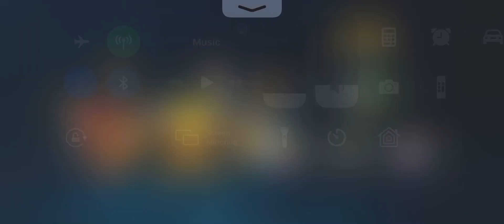Skylanders: Ring of Heroes - Mirage Tower Floor 75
Mirage Tower 75. I used Chain, Sprocket, and Chill. This team takes almost no damage and makes it real easy. Any damage dealer works, and the mobs can be taken down one at a time. Any tank with focus aggro works, King Pen, SKP, Chop Chop, you just need to be able to keep attacks on the tank. Gulper can do about half of it. Sprocket is the key, heals and Disrupt. As the boss begins charging his big attack, make sure you don’t have too many skills in queue and have enough mana and use Sprocket’s Mine Golf to disrupt the charge making the fight a cake walk.

for more info on my invasion teams, and for other Skylanders: Ring of Heroes resources.